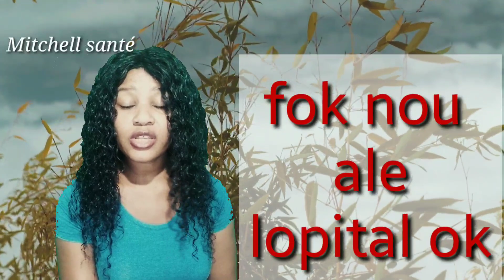Tretman pou gason ki gen bouton nan tèt koulout yo/tout ekplikation nan vide0 a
santé education coronavirus# remède #
🔵👇🏼chanel description👇🏼🔴

Merci